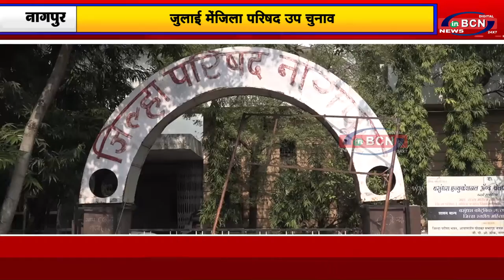जुलाई में ZP उप चुनाव, चुनाव आयोग ने की घोषणा...inbcn news